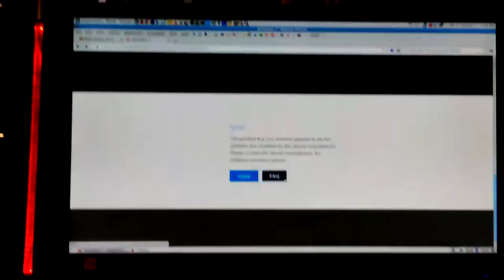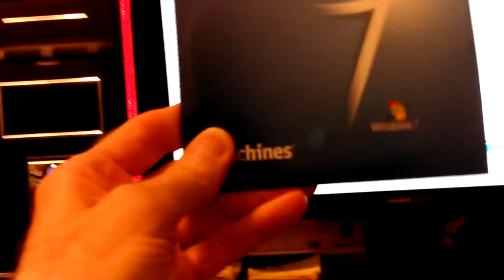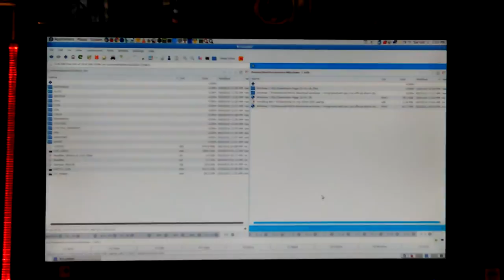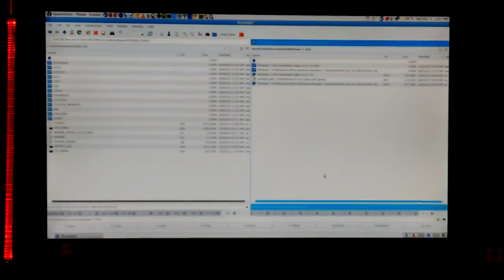VID_20161001_130436.mp4 Don's Computers Phones and Software How To and info Don Bishop